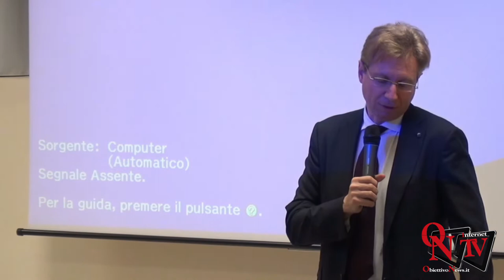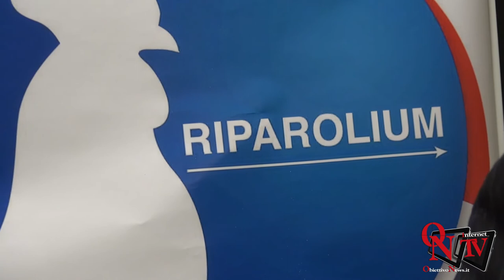Rivarolo Canavese - Fabrizio Bertot conferma la sua candidatura a Sindaco con la lista Riparolium